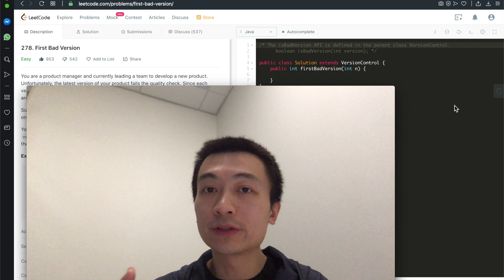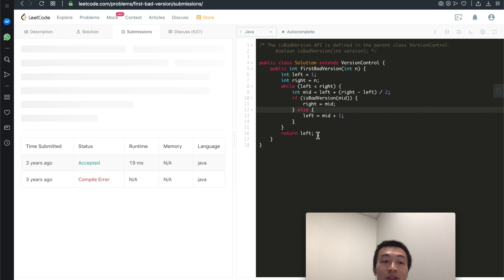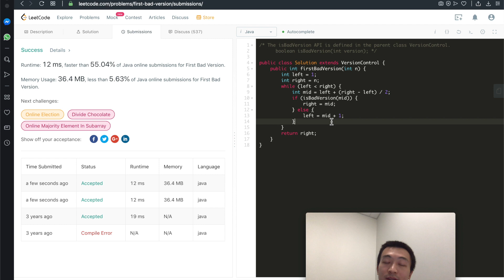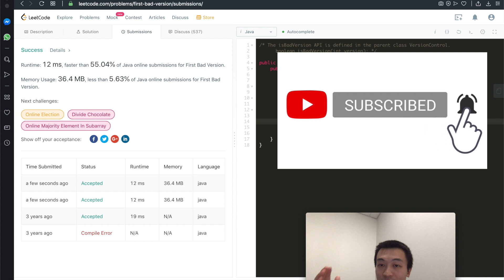LeetCode 278. First Bad Version - Interview Prep Ep 74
LeetCode 278. First Bad Version

Solutions explained:
We can apply binary search here to achieve the minimum number of API calls.

My ENTIRE Programming Equipment and Computer Science Bookshelf: